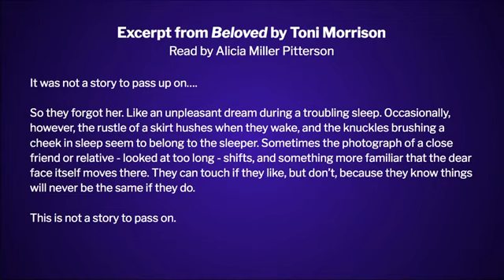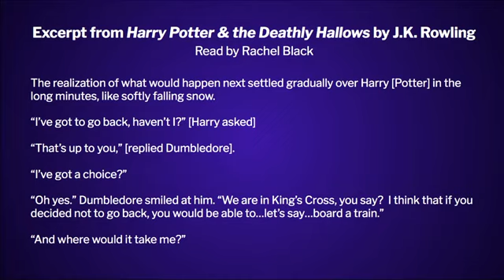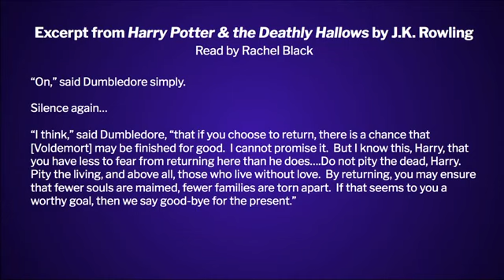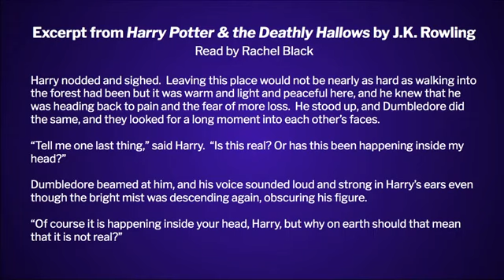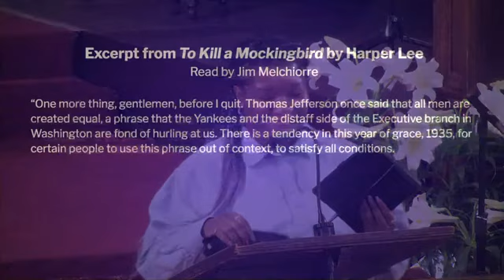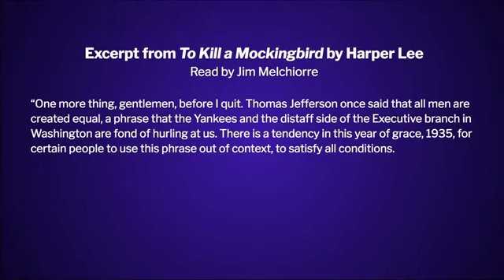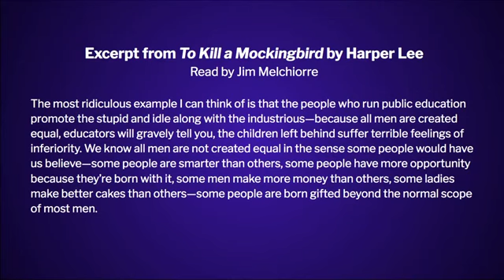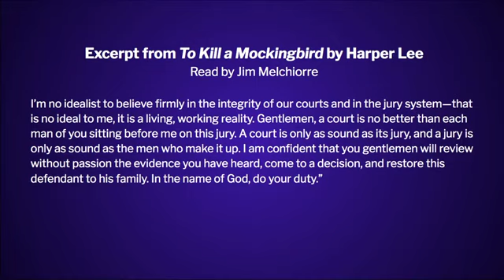Sermon: Banned Books - Ekama Eni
Words mean things.

Like actually and truly. For so many of us, words in our various languages and dialects are how we communicate with the world around us. Both spoken and written, words and the stories they tell have the power to transform our lives.

The gospel according to our sibling John begins with “In the beginning was the Word, and the Word was with God, and the Word was God.”  As we settle into our Eastertide theme of reCreation, this week we will explore the creating power of words and what “good stuff” God has given not only to tell our stories, but more importantly to tell the story of the life and work of Jesus Christ.

Ekama

Thank you for joining us today. If you'd like to make a contribution to support our ministries, please

ABOUT ST. PAUL & ST. ANDREW
St. Paul & St. Andrew is a progressive United Methodist Church in New York City that seeks to build a community of radical welcome that follows Jesus into the streets of the city to increase the amount of love and justice in the world.